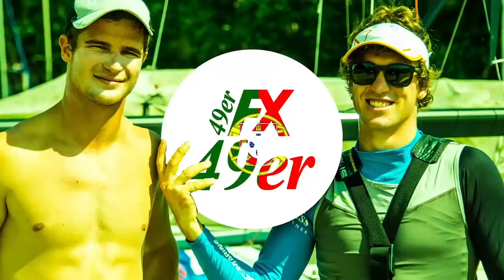The Daily Show with Haylee & Nathan Outteridge